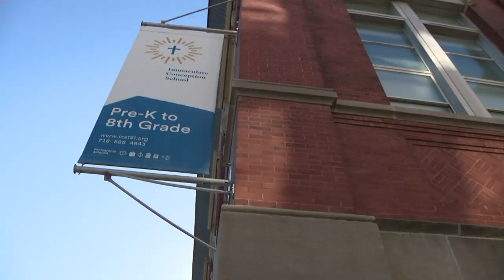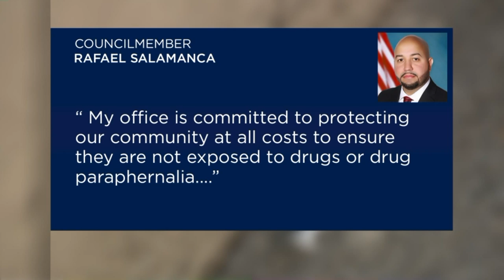PIX11 story pushes city to take action, clean up hypodermic needles in the Bronx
PIX11 exposed a potential public health problem at a busy intersection in the Bronx Tuesday night: hypodermic used needles were found in open trash cans near a Bronx school. The city launched into action after our story. The Sanitation Department will return to the area twice a week to clean and inspect the area to keep the area needle-free, officials said.